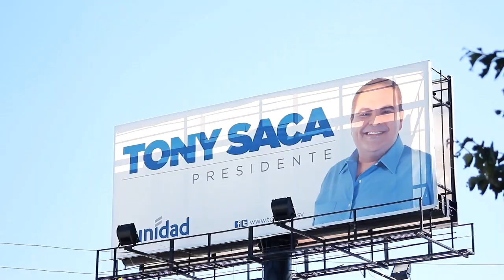Zona Franca: Don Tony, del fútbol al poder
Zona Franca muestra una reseña de la trayectoria empresarial y política de Elías Antonio Saca González. En esta entrega mostramos la influencia de la figura del ex presidente Saca para definir la segunda vuelta electoral, del próximo 9 de marzo.

ZONA FRANCA •JUEVES 9 PM • DOMINGO 7:30 PM